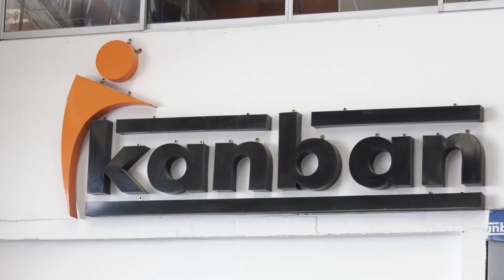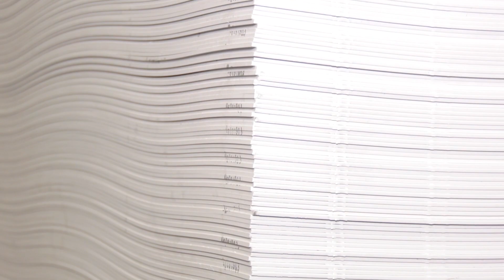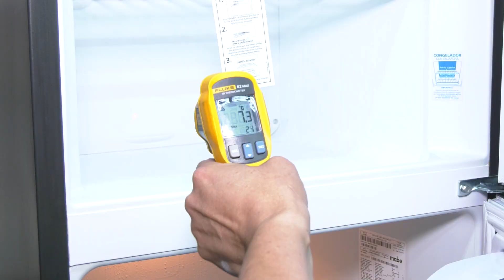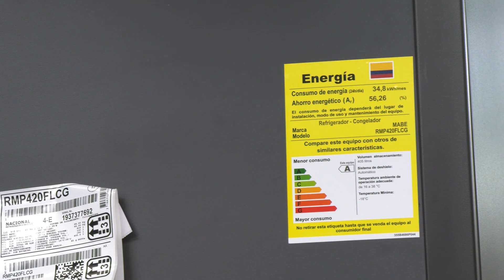Hecho en El Eje Capítulo 8 - Mabe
Programa completo de HECHO EN EL EJE, en el cuál la protagonista es la empresa Mabe. Empresa Mexicana con cede en Manizales que se dedica a la producción y exportación de lavadoras, neveras, estufas, aires acondicionados entre otros productos  para el hogar con la mas alta calidad, con plantas de producción en Argentina, Ecuador, México y Colombia.